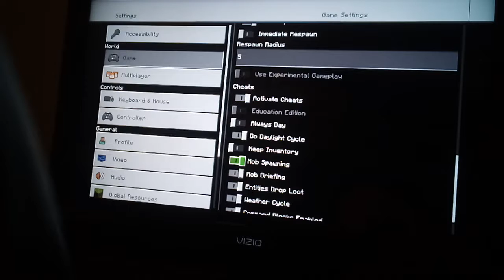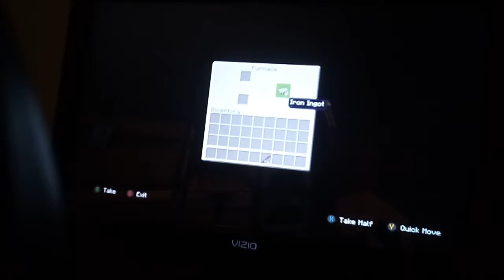Aiden's Adventures episode 4 going back to my stuff after I spawned it back in